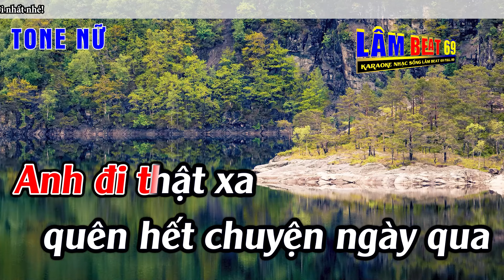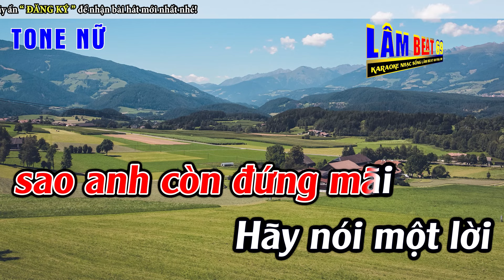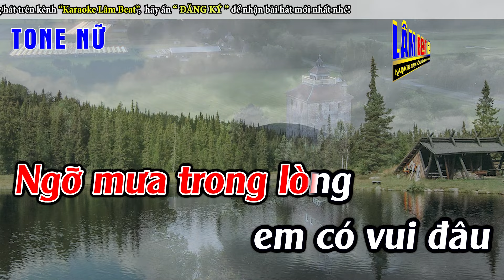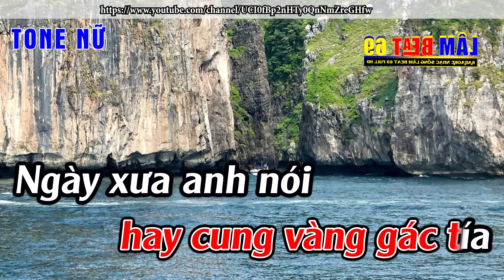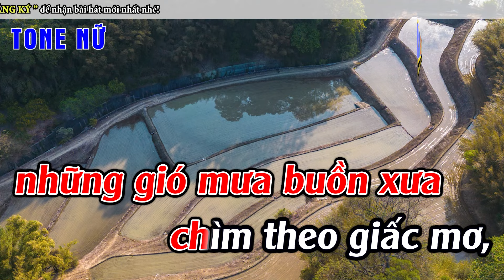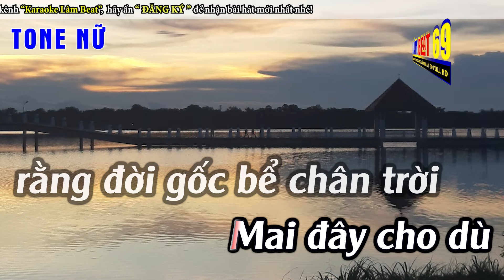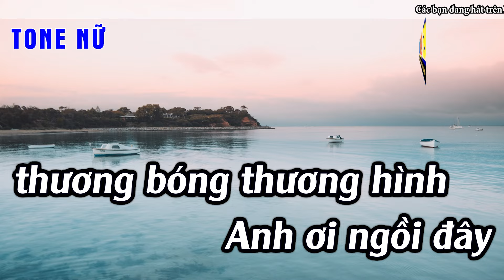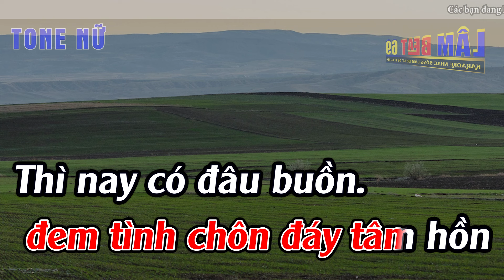Liên Khúc Bolero Tone Nữ Dễ Hát - Karaoke Đoạn Tái Bút - Karaoke Lâm Beat - Beat Mới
► Tác Phẩm : Liên Khúc Bolero Tone Nữ Dễ Hát   -   Karaoke Đoạn Tái Bút   -   Karaoke Lâm Beat  -   Beat Mới